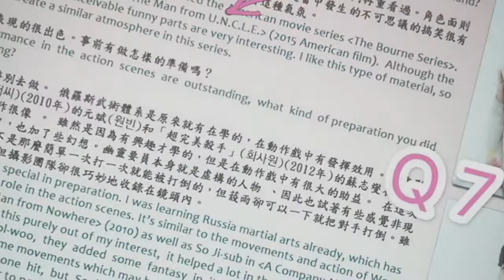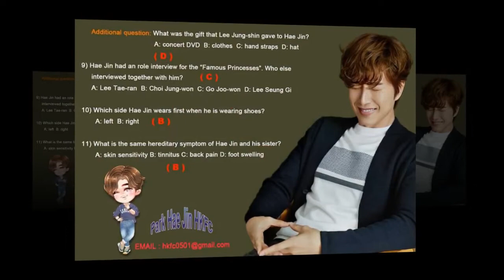Park Hae Jin -Happy New Year 🥳🥳🥳🥳🐷🐷🐷🐷